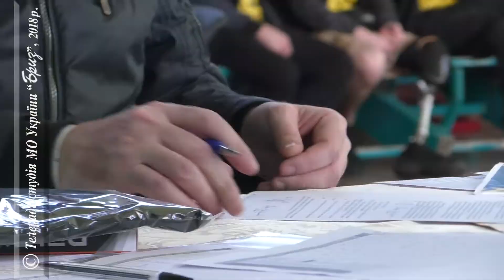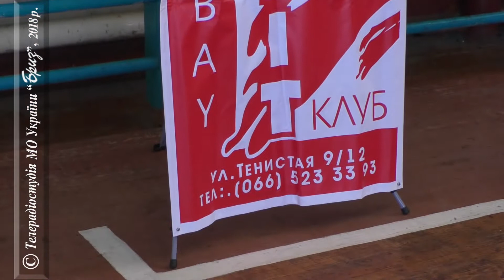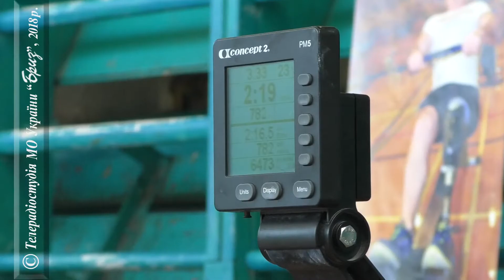Ігри нескорених відбірковий тур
В Одесі 17 березня розпочалися спортивні тестування для участі у національній збірній України "Ігор Нескорених". В них можуть брати участь учасники бойових дій - ветерани та діючі військовослужбовці Збройних Сил України, інших військових формувань держави, та добровольчих підрозділів, які були поранені, травмовані або захворіли під час чи внаслідок виконання службових обов’язків в зоні бойових дій в АТО, а також в ході миротворчих операцій за участю України.